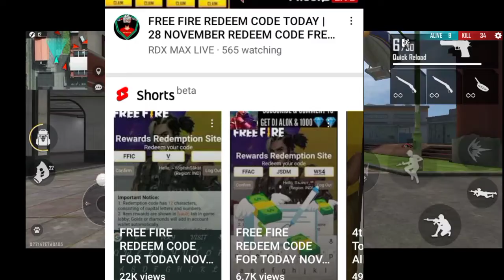FREE FIRE ASIA CHAMPIONSHIP TOURNAMENT REDEEM CODE - FINELLY AAGAYA HAI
GUYS YAAD SE 8:30 PE AAJANA CHANNEL PE VIDEO AAYEGI DEKHNI HAI AUR SUBSRCRIBE KARLO BHAILOG